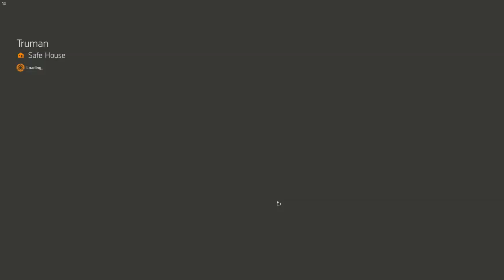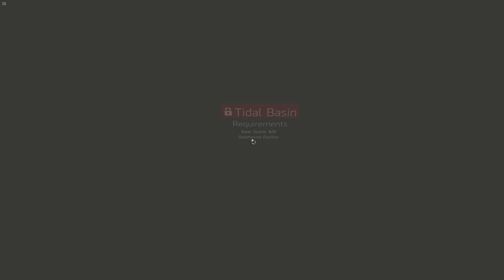[PC] Quickly hitting World Tier 4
WT3 wasn't meant to last